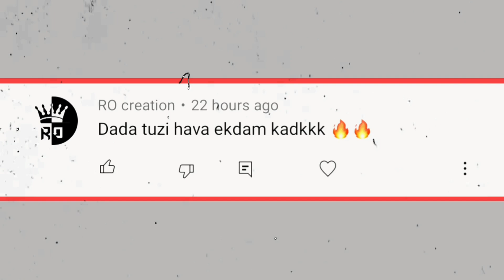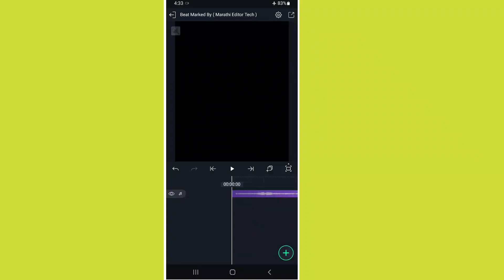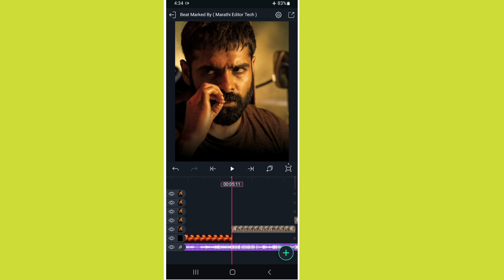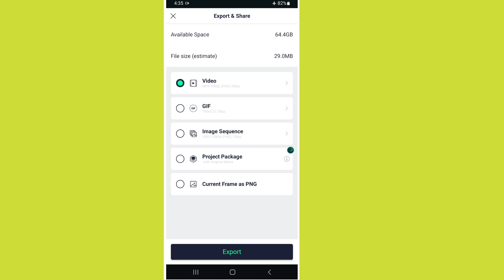कोन है बे ये हाथी का शिकार करने वाला Rocky ( KGF DIALOGUE ) Attitude Status Editing Alight Motion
1:- attitude dialogue status editing alight motion
2:- new attitude dialogue status editing alight motion
3:- marathi attitude status editing alight motion
4:- attitude status video editing alight motion marathi
5:- boys attitude status editing alight motion
6:- alight motion attitude status video editing
7:- alight motion attitude status marath
8:- alight motion attitude status editing new
9:- alightmotion attitude status editing boy
10:- alight motion attitude status new